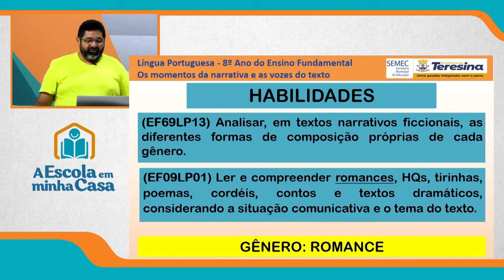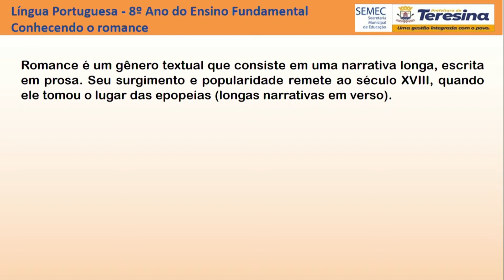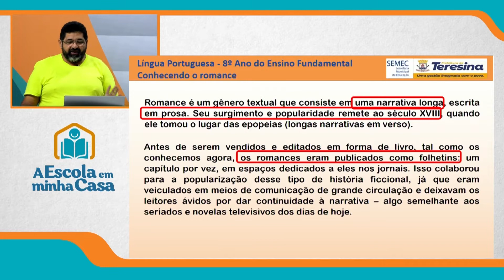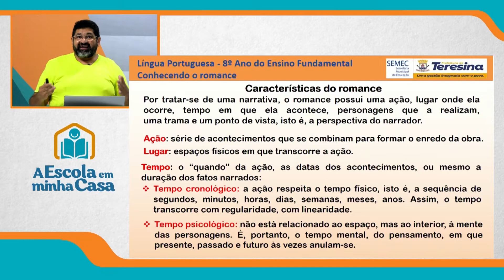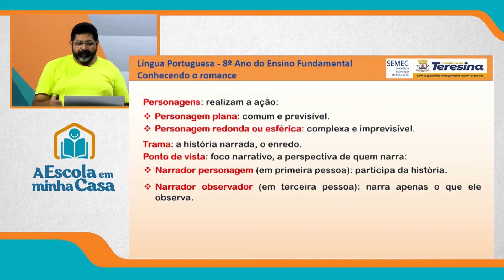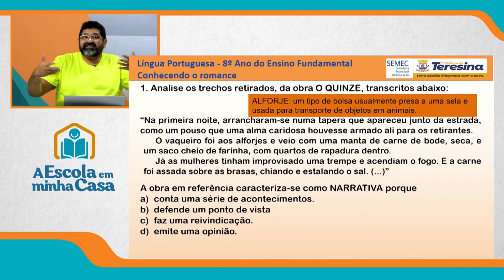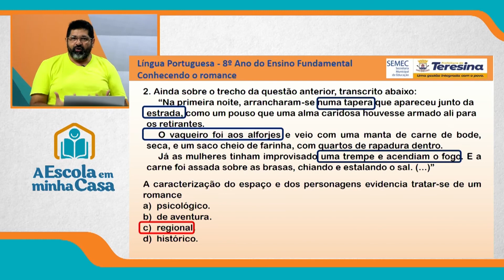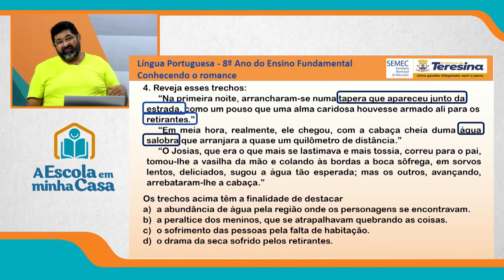8º ANO - AULA 1 - SEGUNDA-FEIRA - 11 DE OUTUBRO DE 2021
Ensino Fundamental: 8º ano
Disciplina: Português
Conteúdo: Conhecendo o Romance
Professor: Vitorino Rodrigues